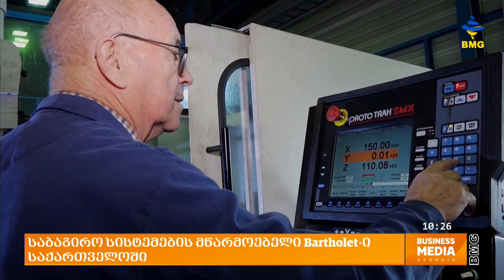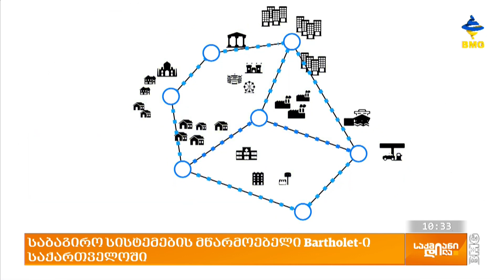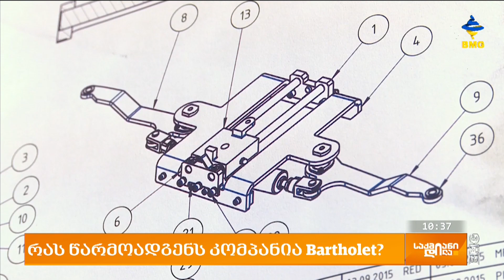საბაგირო სისტემების მწარმოებელი Bartholet-ი საქართველოში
როგორ შეიძლება საცობებისგან თავის არიდების ალტერნატივა საბაგირო გახდეს? - 60 წლიანი გამოცდილების შვეიცარული კომპანია, რომელსაც პროექტები 32 ქვეყანაში აქვს განხორციელებული, ქართველ პარტნიორებთან ერთად ინოვაციურ როუბ ტაქსის სისტემის ამუშავებას საქართველოსაც შესთავაზებს და რამდენიმე ქალაქისათვის კონკრეტულ პროექტებსაც წარადგენენ.

სტუმრები: ასმათ აბესაძე - შვეიცარული საბაგირო სისტემები საქართველოს მმართველო პარტნიორი;
როლანდ ბართოლეტი - bartholet-ის თავმჯდომარე და აღმასრულებელი ხელმძღვანელი.